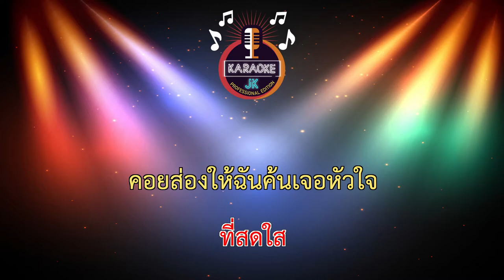รักมือสอง (100-F#m) - Bedroom Audio 【 Cover By คาราโอเกะดนตรีสด 】